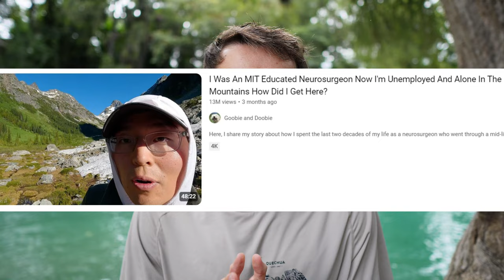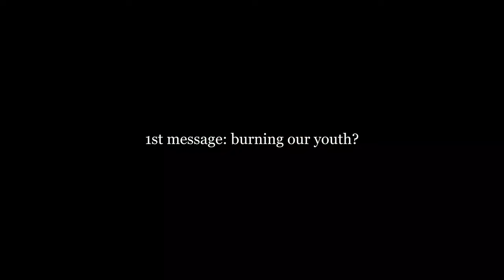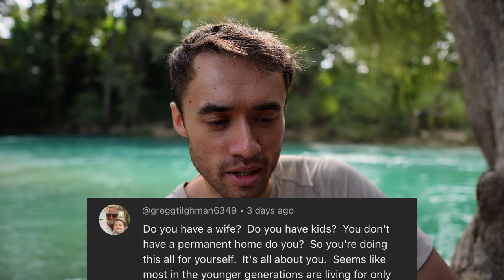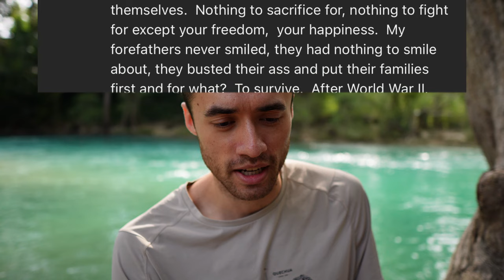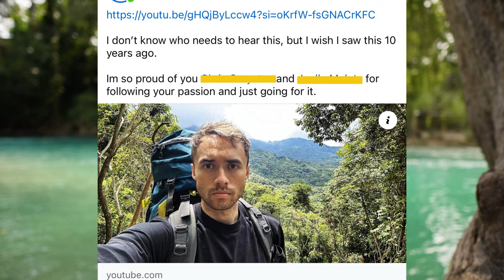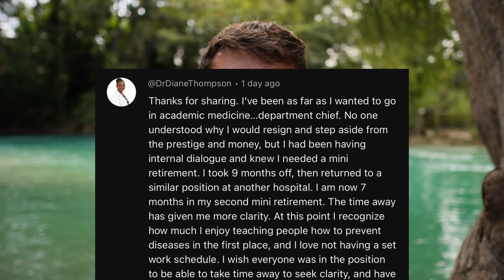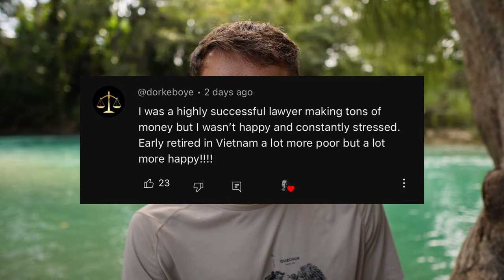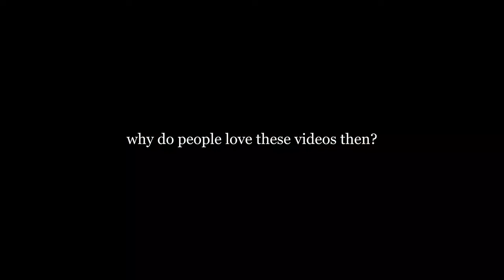Why Is 'Doctor to Unemployed' Video Getting So Many Views? (Your Comments, Stories & Hate)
Last week I made a video about going from a high earning doctor to an unemployed travelling hippie and it was getting more views than my videos usually get.

I was trying to work out why these kind of videos are so popular. Having read all your comments, messages and stories, I think I understand why.

00:24 intro
01:44 i copied goobie and doobie
03:32 burning our youth?
05:30 the 50% rule
06:00 the zone of comfortable complacency
07:01 a lovely hate comment
09:26 someone coming to my defence
10:20 my friend, a well paid correctional officer
12:24 so many inspiring stories
12:31 an optomotrist
13:02 a doctor and department chief
14:15 a GP from South Korea
14:55 a highly successful lawyer
15:40 why i choose to travel on my mini-retirement
17:42 why do people love these videos then?